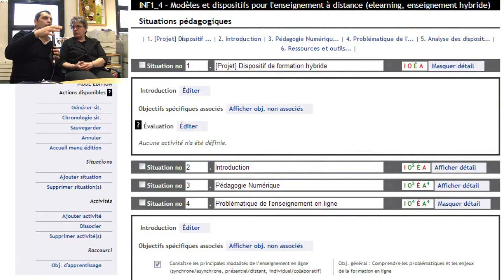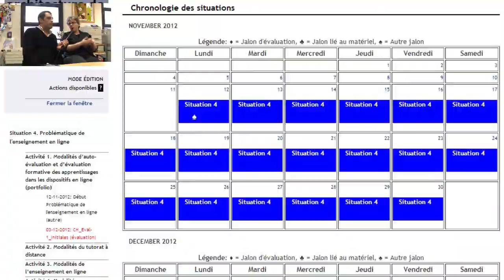Causerie avec Christine Dufour autour d' ALOES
Christine Dufour vient de l'Université de Montréal pour nous parler d'ALOES :
Assistant en Ligne pour l'Opérationnalisation de l'Enseignement dans le
Supérieur

ALOES a été développé dans le cadre du projet DevSup
(P. Bénech, M. Decossin, C. Dufour, C. Loisy, responsable : E. Sanchez)
 à partir de l'application "plans de cours" de l'EBSI.

 ALOES a été conçu et expérimenté dans un premier temps pour la mise en place du Master Architecture de l'information de l'ENS de Lyon

  Il s'agit d'une application en ligne destinée à l'accompagnement du travail d'ingénierie de formation dans le cadre d'une approche programme et d'ingénierie pédagogique pour l'opérationnalisation des enseignements. ALOES se présente aujourd'hui comme un éditeur de plans de cours qui peuvent être publiés sous la forme d'un document structuré permettant le partage d'informations clefs au sein de l'équipe pédagogique et auprès des étudiants. Interfacé avec une plateforme LMS, il permet également d'éditer des situations d'apprentissage de manière structurée. La structure de sa base de données permet d'effectuer des requêtes susceptibles d'apporter des informations précieuses pour juger de la cohérence du dispositif de formation en cours d'élaboration.
ALOES est décrit dans le rapport d'étude DevSup.